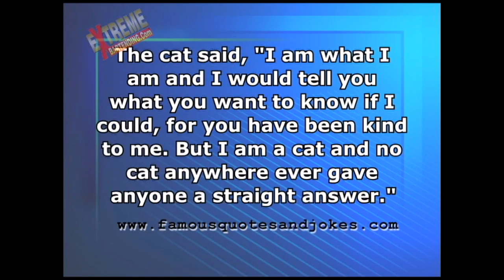Famous Quotes #43 The Cat Said...